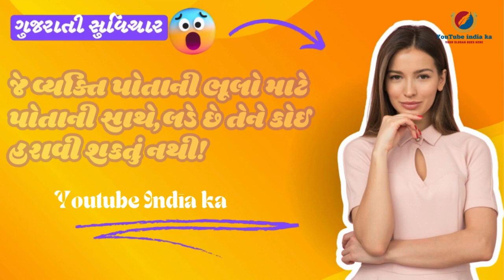પ્રતિદિન પ્રેરણા | જીવન બદલનારા ગુજરાતી સુવિચાર| YouTube India Ka| સકારાત્મક વિચારો માટે | Suvichar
Welcome to YouTubeIndiaka - Gujarati Suvichar! 🌟

જે વ્યક્તિ પોતાની ભૂલો માટે પોતાની સાથે,લડે છે તેને કોઈ હરાવી શકતું નથી!

Dive into the wisdom and inspiration of Gujarati Suvichar (સુવિચાર) with our channel. Every day, we bring you the most profound and uplifting quotes, thoughtfully curated to touch your heart and soul. Whether you're seeking motivation, peace, or a new perspective, our videos offer timeless wisdom to guide you through life's journey.

What You’ll Find on Our Channel:

Daily Suvichar to start your day with positivity
Beautifully crafted visual presentations of quotes
Inspirational messages in the sweet melody of the Gujarati language
A community of like-minded individuals sharing wisdom and positivity

પ્રેરણાત્મક ગુજરાતી સુવિચાર | Daily Gujarati Suvichar for Motivation
સવારની શરૂઆત સકારાત્મક વિચારો સાથે | Gujarati Suvichar
ગુજરાતી સુવિચાર | Heart-Touching Suvichar in Gujarati
પ્રતિદિન પ્રેરણા | Best Gujarati Suvichar Collection
જીવન બદલનારા ગુજરાતી સુવિચાર | Life-Changing Gujarati Quotes
આજનો સુવિચાર | Daily Inspirational Gujarati Quotes
સકારાત્મક વિચારો માટે | Best Gujarati Suvichar
ગુજરાતી સુવિચાર સાથે દિવસની શ્રેષ્ઠ શરૂઆત | Morning Motivation
શ્રેષ્ઠ ગુજરાતી સુવિચાર | Best Motivational Quotes in Gujarati
દિવસની પ્રેરણા | Powerful Gujarati Suvichar Collection